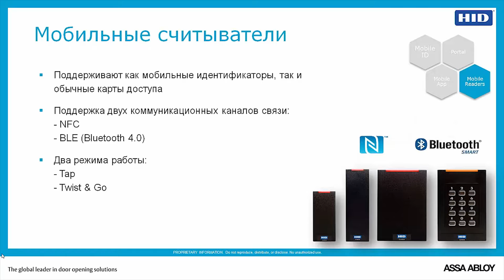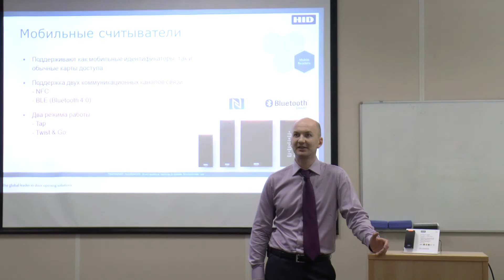HID Mobile Access. Мобильный считыватель. Часть5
О мобильном доступе HID Mobile Access рассказал технический консультант HID Global Алексей Умнов.
Семинар проходил в офисе компании ААМ Системз 20 апреля 2016 года.